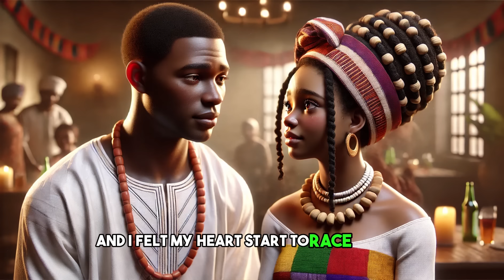[PART 2] How I Became a PR0ST!TUTE at Just FIFTEEN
[PART 2] At just 15, Tabitha faced unimaginable adversity after losing both her parents in a devastating fire, a tragedy that thrust her into a life of prostitution. This video narrates her tale of survival, the choices she was forced to make, and the harsh realities faced by many young women today.

Hot African Tales
Fade Stories
African Echoes By Enkay
Amaka's Folktales
African Tales By Kamma
African Folktales With Elle
Charie's Tales
African Tales
PicStories
African Folktales With Jen
Nne's Folktales
EL FOLKTALES
Iya Agba's Epic Tales.
Fuhad Tales
Amaka's Folktales
Obianuju's Folklore
AfroBee Folktales

🔹 Engage With Us: Leave a comment to share your thoughts or stories similar to Tabitha's. How do you find strength in difficult times?